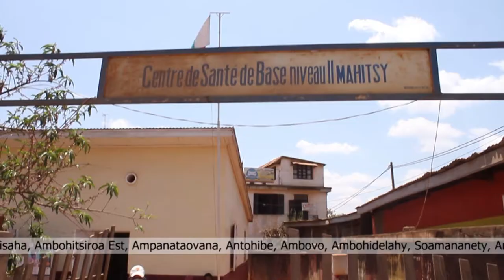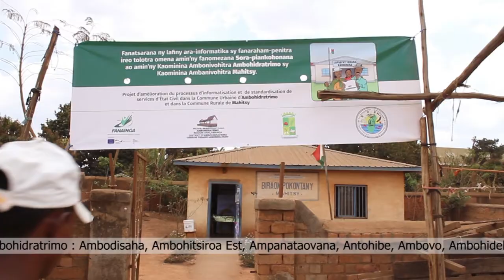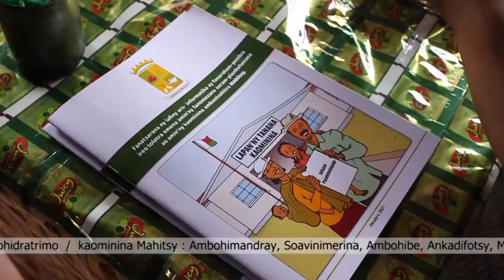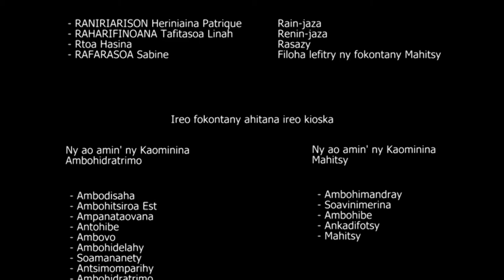ONG EDENA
Commune Ambohidratrimo, sy ny Commune Mahintsy dia miara-miasa amin'ny ONG Edena